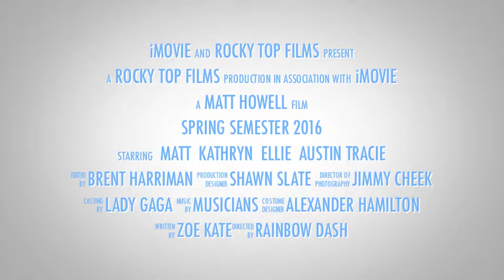RUF at UT - Spring Semester 2016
A quick review of our 2016 spring semester.